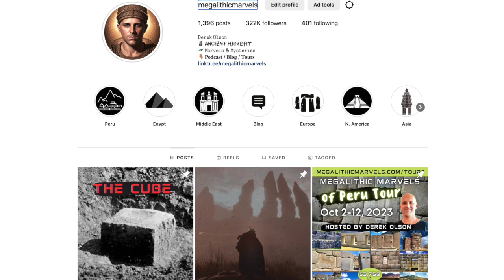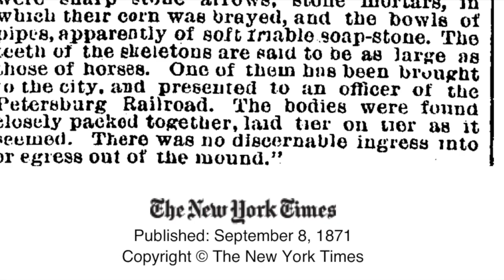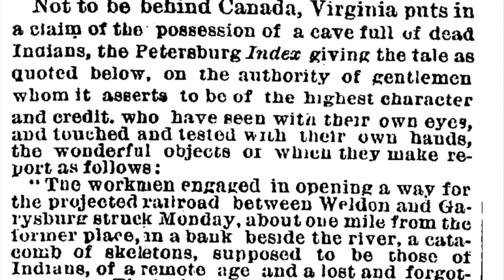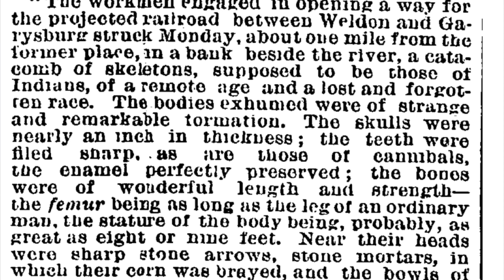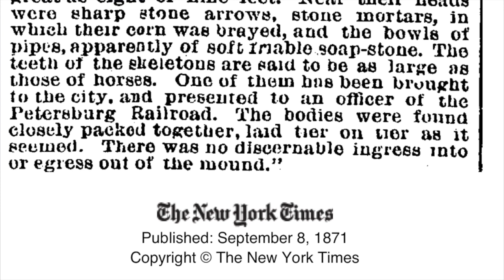The High Priest’s Tomb at Chichen Itza & Indonesia’s Giant Humanoid Statues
Derek Olson here to reconstruct the prehistoric past and journey deep into history’s marvels and mysteries with you. In this episode, we are going to travel around the the world together to several different locations - we will start in Mexico at Chichen Itza to explore a little known Mayan temple where something very interesting was found inside. Next we will journey to Indonesia to check out some very strange humanoid statues that feature some very interesting body parts. From there we will go to the great state of Virginia where something or should I say someone was found inside an ancient mound. And lastly, we will go back to Mexico the infamous site of Teotihuacan where we will consider some architectural anomalies that may disrupt the mainstream narrative regarding its origins. You are not going to want to miss this episode